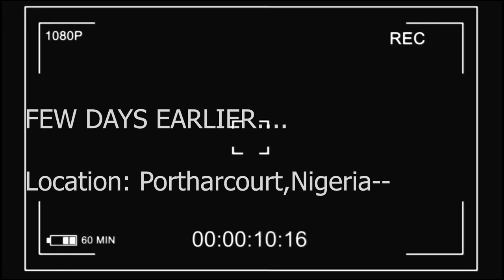Sunday Morning Routine Gone Wrong 😭😭|Robbed in Church With Real Footage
Also😉